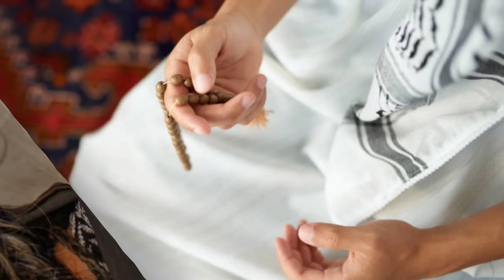क़ब्र में नाफरमान बेटा गधा बन गया || Qabar Mein Nafarman Beta Gadha Ban Gaya